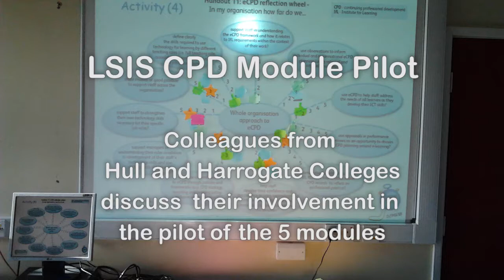LSIS CPD Module Pilot - Hull & Harrogate College